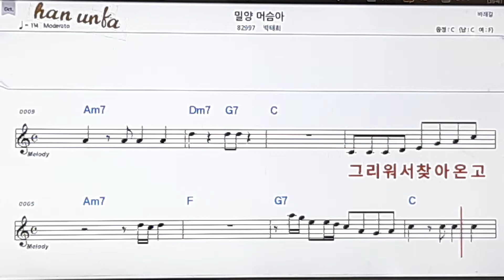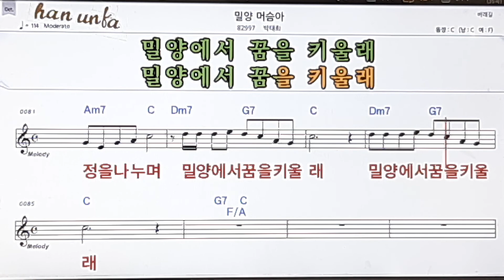밀양 머슴아/박태희👍노래 반주, 코드 악보,가라오케💋Karaoke*Sheet Music*Chord*MR